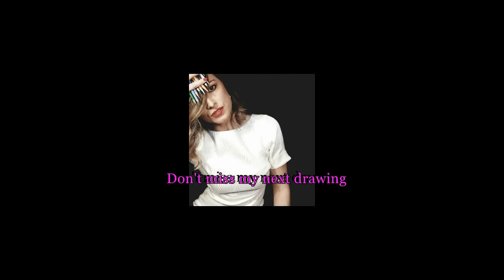Staif Arts - La chute - Laurent Fignon 1989 - Painting-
Défaite de Laurent Fignon - Tour de France 1989 - Acrylique
retrouvez toutes mes créations sur Instagram Staif.arts